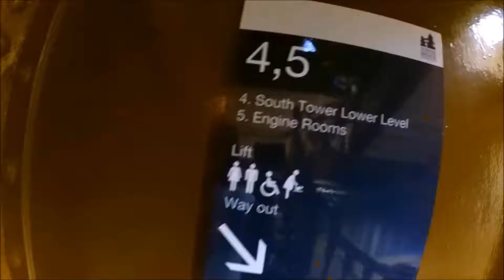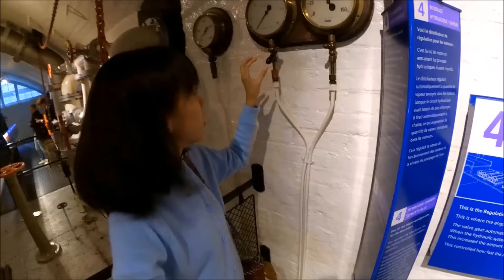歐洲自由行 EP.6 倫敦橋上跳玻璃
MissTinaB 遊歐洲 Day 4 Part 1

大家有D咩問題或者想知更多行程資料都可以留言問我架 ^U^

笫四天行程 ^U^
+ Hay's Galleria
+ Tower Bridge
+ Tower of london
+ Royal Observatory Greenwich 無去到
+ Sky Garden
+ Toy Shop (Hamleys)